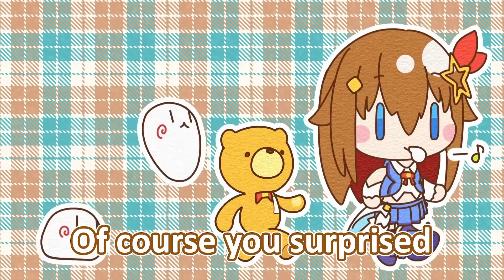Sora Panic When Polka Didn't Come in Time / Looking back on GTA【Tokino Sora/Omaru Polka/Hololive】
[Source]:
【そらポル歌枠】ポルカおらぬ？待ちつつ歌う？【ホロライブ/ときのそら/尾丸ポルカ】

This clipped video was created in accordance with Hololive Derivative Works Guidelines and has been registered
[Hololive Derivative Works Guidelines]